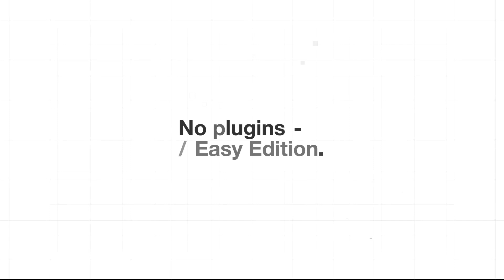Modern Glitch Titles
11 Modern Glitch Titles
Easy to customize
Preview file included
No plugins required
Videohelp file included